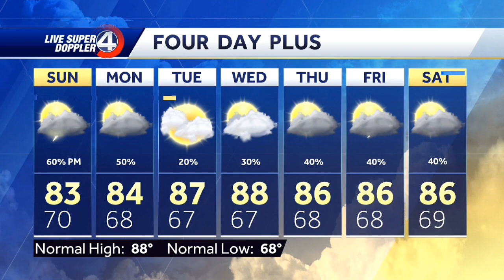WYFF News 4 At 11- Close (8/20/2022)